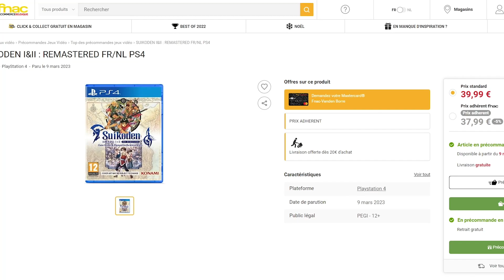Suikoden I&II HD Remaster Release Date Leak & New Gameplay!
So apparently the Suikoden I&II Remaster release date has been leaked by a major European retailer.

It could turn out to be wrong, but I feel like it is legitimate as it is a major retailer, and it doesn't seem like the typical placeholder release date we often see with games.

And there is some new gameplay videos for the game via twitter! So enjoy!